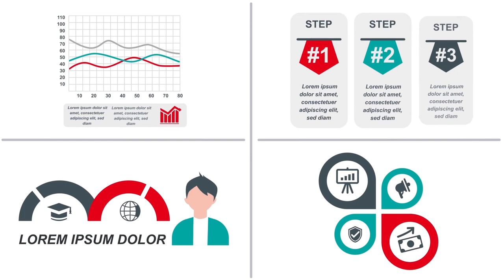Infographics Vol.15 for Premiere Pro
32 infographics elements for Premiere Pro *mogrt

32 modern and clean elements for infographics
PP2019 or higher
full color controler
easy customization